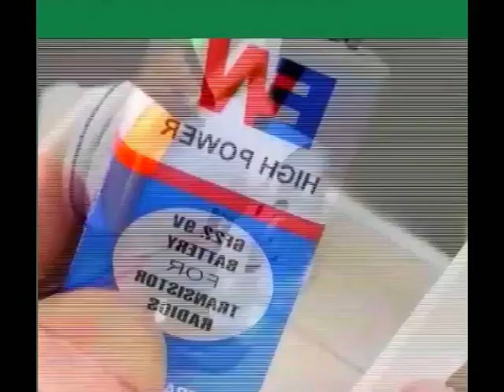DIYer Challenge # 022 ,Simple and Easy ideas to create/make new things by using recycle cardboard.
Simple and easy ideas to make thing by using useless can, cardboard and trash paper. The best way is DIY to do it your self. crafts useful things lifehacks tricks tips diy projects diy activities handcraft tutorial easy life hacks simple life hacks. Simple easy fun cardboard ideas ways how to make a smartphone projector, shoebox table football finger soccer hiding place behind books pizza box phone speakers folding gadget fold fast quickly photo frame pictures toy guitar. Cardboard mobile stand, cardboard cell phone stand, cardboard mobile phone holder, DIY, how to make mobile phone stand, how to make cardboard mobile stand, phone holder made from cardboard, cheap cardboard stand, how to make smartphone stand, diy stand for smartphones, diy phone stand, mobile, phone, stand, cardboard craft, stands for smartphone, life hacks, making tricks, diy, how to make, how to, holder stand, diy mobile stand, school projects. cardboard diy, cardboard craft, diy, best, electricities
making tricks, making tricks periscope DIY homemade experiment stips Making trickstricks making cardboard craft. How to makeback to school projects life hacks12 volt projects.
dream fairy dream fairy diy crafts arts how to diy do it yourself diy papercraft craft ideas how to make diy crafts craft paper craft diy paper crafts 5-minute crafts tutorial diy ideas crafts ideas how to do paper crafts cardboard. diy room decor room decor home decor diy projects decoration handcraft diy home decor decoration ideas cardboard crafts decor ideas decor ideas with paper diy room decor cardboard paper craft ideas.